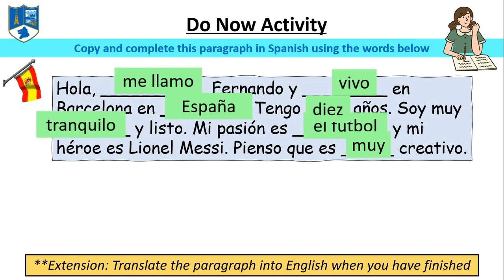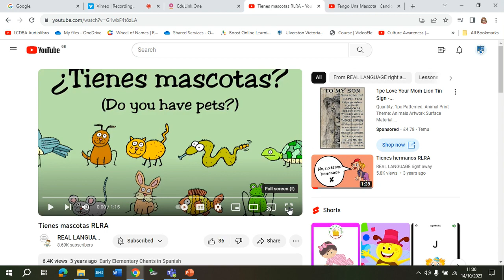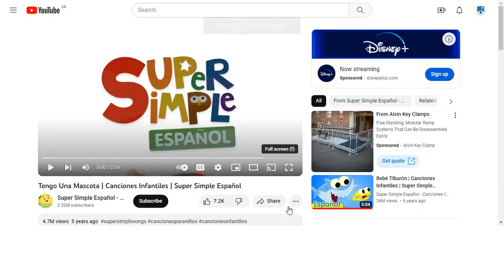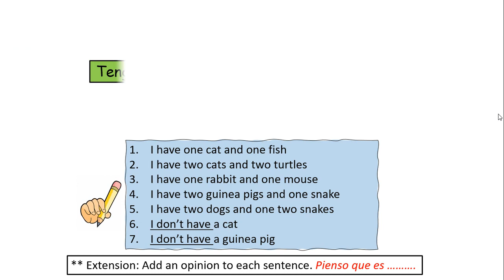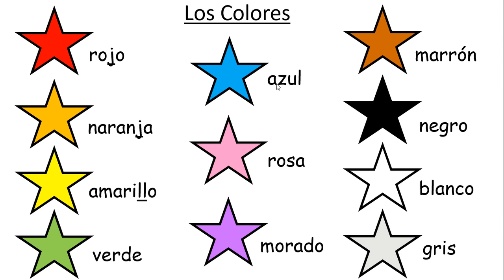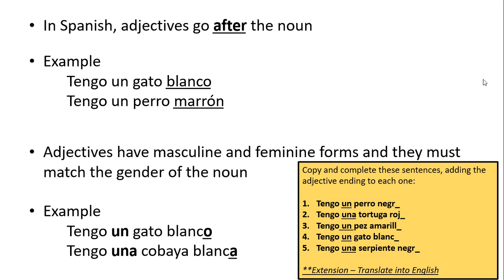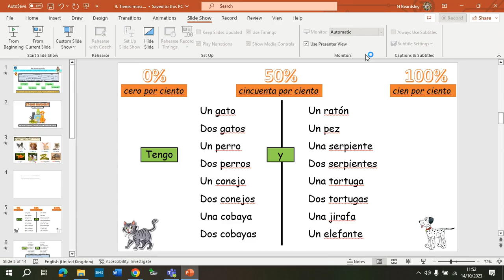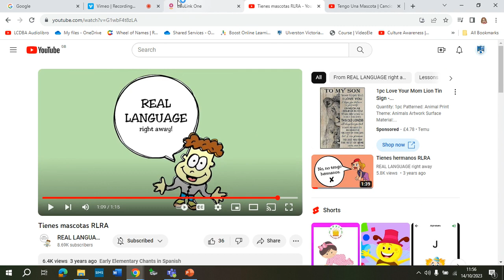Y7 Spanish - Pets and colours - Cover lesson